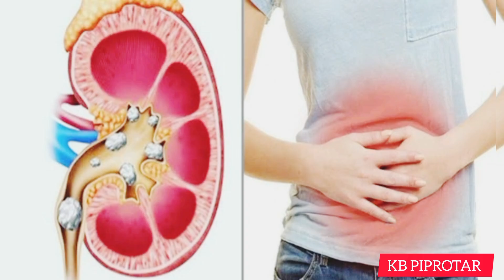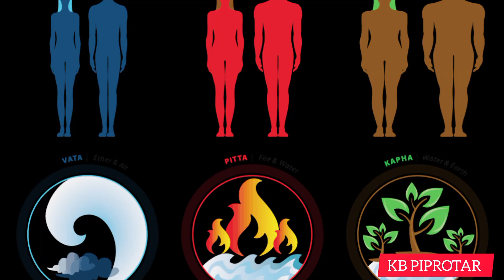બીજોરાના ઔષધીય ફાયદા જરૂર જોવા જોઈએ | Bijora Na Fayda | Citron Benefits In Gujarati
મિત્રો આ વીડિયોમાં બીજોરા ના ઔષધી ગુણો વિશે માહિતી આપવામાં આવી છે. બીજોરાથી પથરી,એસિડિટી,તાવ,માથાનો દુખાવો,પિત્ત જન્ય રોગો,ખંજવાળ વગેરેમાં ખુબજ ફાયદો મળે છે. તેના વિશે વિસ્તૃત માહિતી આપવામાં આવી છે. જેથી વિડીયો નું સંપૂર્ણ જોવા વિનંતી...

આ ચેનલના માધ્યમથી તમે, ઔષધી માહિતી,આયુર્વેદિક ઉપચારો,વૃક્ષો વિશે માર્ગદર્શન,વન્ય જીવ વિશે માહિતી,તથા નેચરને લગતા વિડિયો જોઈ શકશો અને માર્ગદર્શન મેળવતા રહેશો...